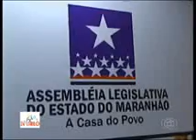Inauguração da Assembléia Legislativa nova sede Parte 1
A nova Casa do Povo foi inaugurada, hoje, dia 18 de novembro, no bairro do Cohafuma e contou com a presença de todos os representantes do legislativo do Estado. Entrevista com alguns deles e com o Governador Jackson Lago e  prefeito eleito João Castelo